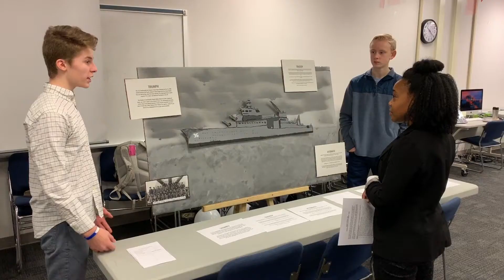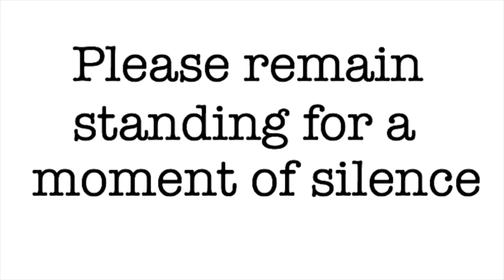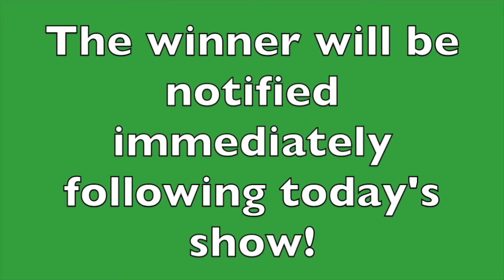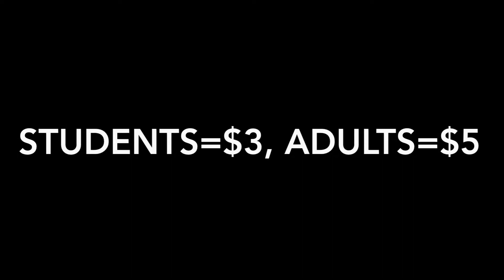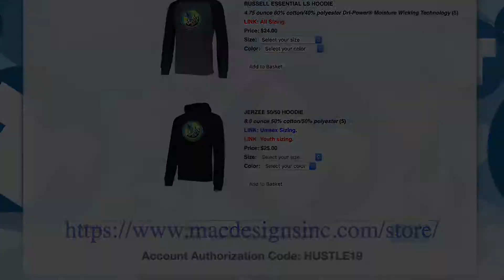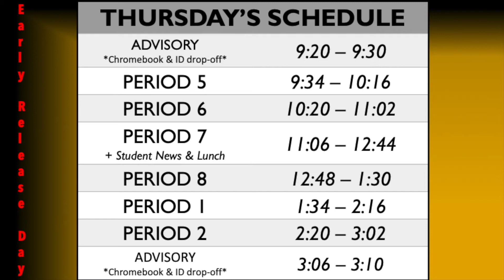NV Student News for 8-28